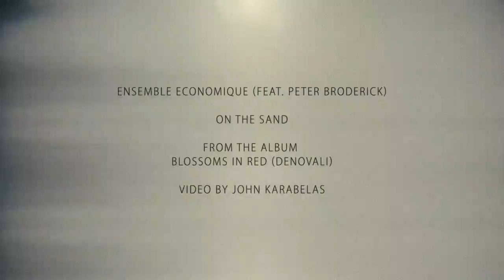Ensemble Economique - On the Sand (feat. Peter Broderick)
from 'Blossoms In Red' [CD|LP|DIGITAL]
Denovali Records · den243